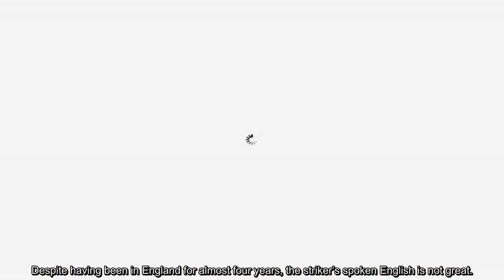Liverpool news: Salah reveals how Firmino’s lack of English impacts duo’s relationship